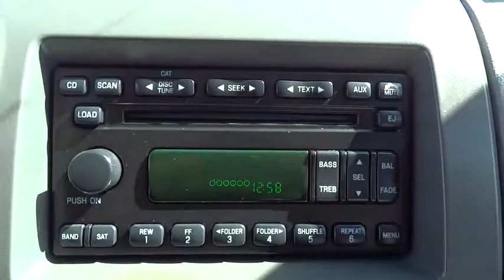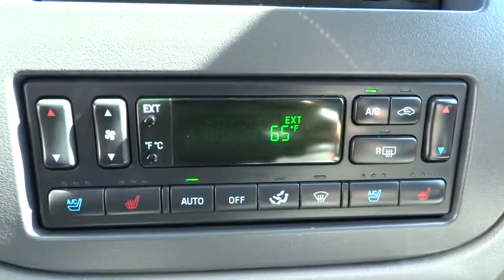2006 Ford Expedition Escondido, San Diego, Oceanside, Vista, and Carlsbad, CA 51638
2006 Ford Expedition

1695 Auto Park Way South